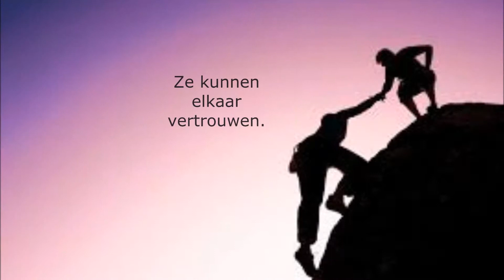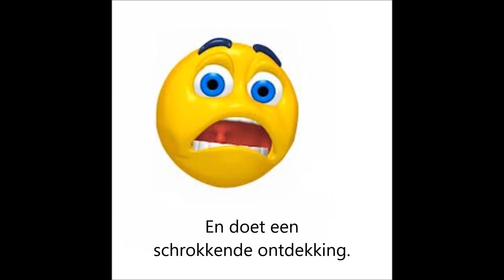password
Het is geschreven door Mirjan Mous.
Mirjan Mous schrijft voor alle leeftijden en verschillende genres.
Het verhaal gaat over Jerro, Stefan en Mick. De levens van deze drie jongens raken op een bizarre wijze met elkaar verbonden. Vreemde gebeurtenissen volgen elkaar snel op. Jerro en Stefan lopen een groot gevaar.
Langzaam komt Mick achter de schokkende waarheid.